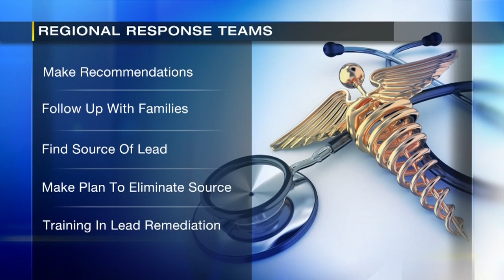Local, state leaders unveil plan to completely eliminate lead across Pennsylvania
Pennsylvania officials are hoping to lower the risk of lead poisoning through mandated blood testing for children and other measures. MORE